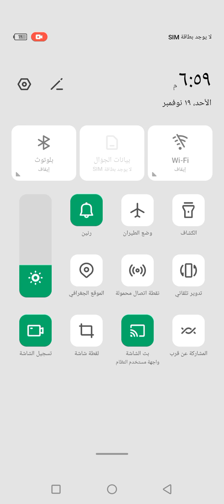Learn the art of escaping evil and surviving